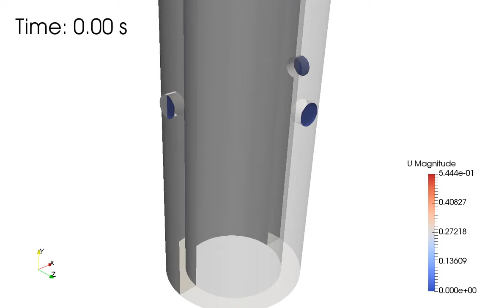Multiphase flow CFD for fluid displacement in petrochemical applications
Fresh water displacement using salt water (higher density) injection.